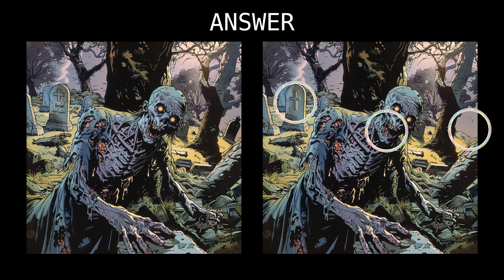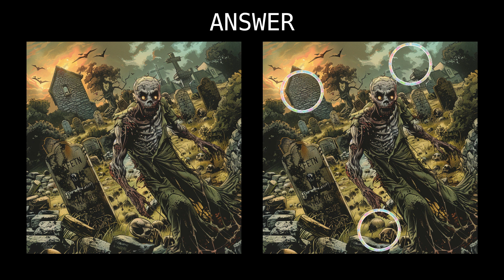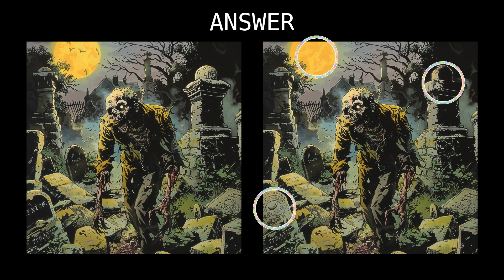Eagle Eye Spy - Spot The Difference - Zombies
You have 90 Seconds to spot the difference between two images.  There are four puzzles to solve.  The theme for this puzzle is: Wolfman!